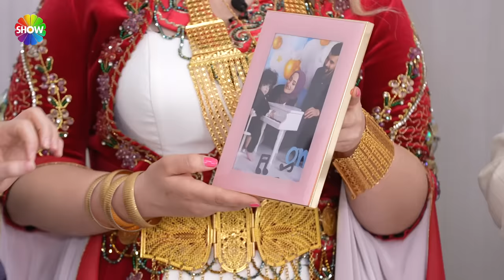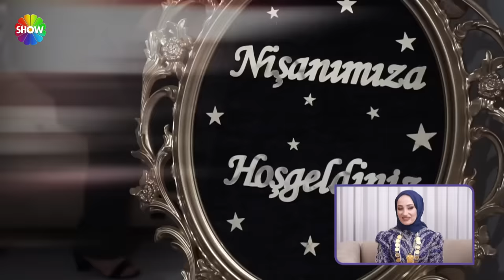Aslı Hünel ile Gelin Evi 1269. Bölüm | 5 Nisan 2024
Aslı Hünel ile Gelin Evi 1269. Bölümünde; 27 yaşında, 4 yıllık evli Züleyhan Hasgül’ün evine konuk olundu. Rakipleri Züleyhan Gelin’in el emeği çeyizinden ev dekorasyonuna kadar birçok farklı alanda değerlendirme yaptı. Ramazan ayı boyunca ev sahibi gelinler, özel sürprizlerinin yanı sıra iftar için hazırladıkları sofrayı da değerlendirmeye sundu.

00:00 - Karşılama
06:55 - İkram
11:51 - Salon Yorumları
25:03 - Mutfak Yorumları
36:46 - Haftanın Oyunu | "Kuru biber dolması, altın kolye takması!"
43:30 - Yatak Odası Yorumları
53:33 - Çeyiz Yorumları
01:01:38 - Sunum Masası Yorumları
01:15:52 - Tanışma Hikayesi
01:26:46 - İlişki Testi
01:32:05- Puanlama Sonucu